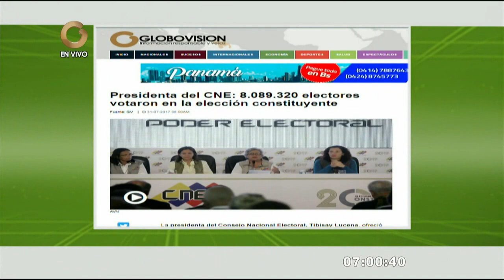Borges: Esta Constituyente hace ver a Venezuela más dividida y aislada del mundo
El presidente de la Asamblea Nacional (AN), Julio Borges, desestimó la participación de más de ocho millones de venezolanos en el proceso, cifra que ofreció el Consejo Nacional Electoral (CNE)